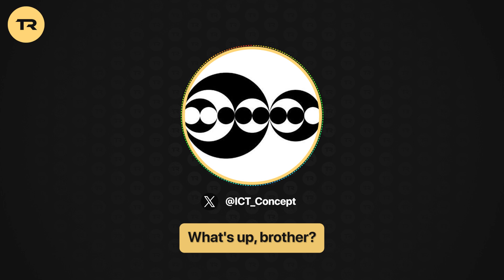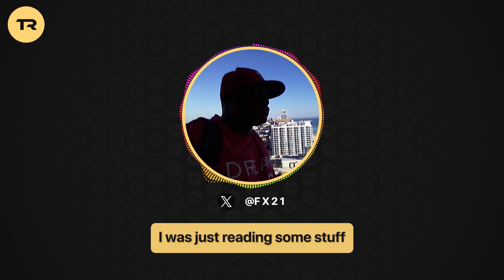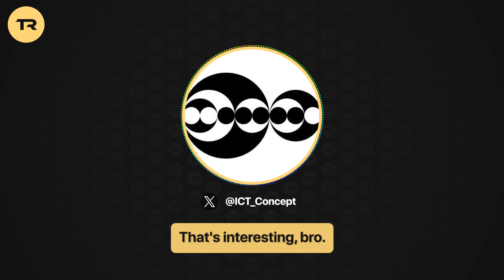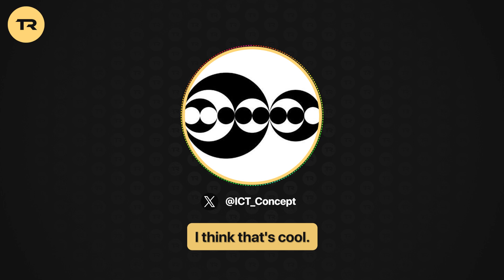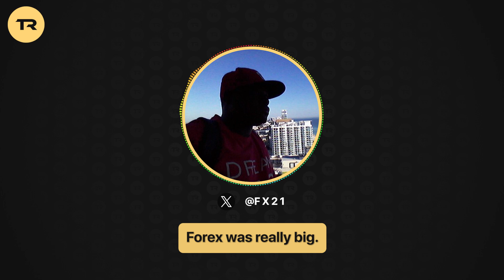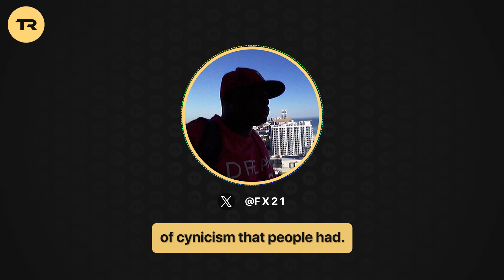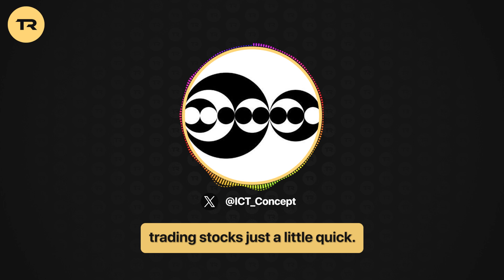Trader Round Up | The Day and Week in Closing | FX21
In this enlightening session, FX21 shares a treasure trove of wisdom and experiences that every trader and aspiring trader should hear.

Key Points:

1- Embracing Humility: Learn how market losses can humble traders and why humility is essential for growth.

2- Balancing Ego: Understand the delicate equilibrium between ego and humility in trading.

3- Trading Challenge: Discover FX21's motivation for participating in a stock-focused trading challenge.

4- Trading Journey: Hear about FX21's journey, from setbacks to newfound success and lessons learned.

5- Self-Competition: Explore the idea of competing with oneself for continuous trading improvement.

6- Adaptive Trading: FX21's transition to stock trading and new strategies in the ever-changing market.

7- Community Learning: FX21 encourages traders to share experiences for collective growth.

This conversation is a must-watch for anyone looking to gain a deeper understanding of trading psychology, strategy, and resilience in the ever-evolving financial markets.

Follow FX21 on his social media channels to stay updated on his trading journey, insights, and valuable tips: